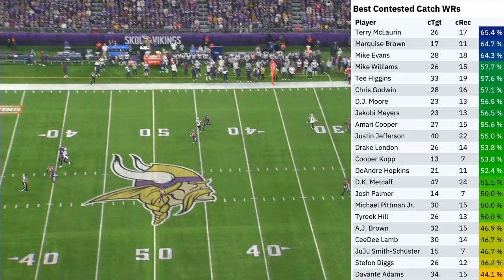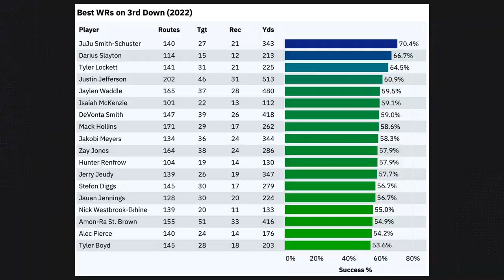Jakobi Meyers is EXACTLY what the Raiders Need for 2023: Film Breakdown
In this film breakdown, we take a look at new Las Vegas Raiders WR Jakobi Meyers, who was the best free agent WR on the market this offseason. Meyers signed with the New England Patriots as an undrafted free agent in 2019, and despite never crossing 1,000 yards in any of his 4 seasons, has proven to be a sure-handed and efficient talent in both the slot and on the outside. He isn't the fastest or most athletic slot WR, however he's an incredibly polished route runner who also has enough size to use his body beat defenders as well. Meyers was a high priority addition for the Raiders, due to his versatility, experience, and capability. Adding Meyers into an offense that already features Josh Jacobs, Davante Adams, Hunter Renfrow, Darren Waller, and now Jimmy Garoppolo, should make the Raiders must-see TV in 2023.